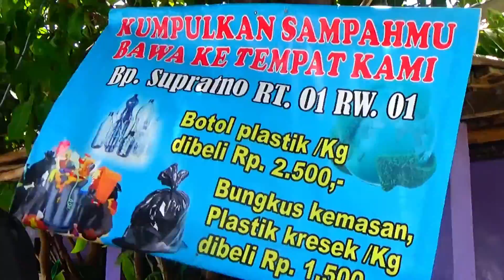Sampah plastik mengancam ekosistem bakau dan perikanan di Jawa, Indonesia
Sampah Plastik Mengancam Ekosistem Bakau dan Perikanan di Pulau Jawa

Sebuah penelitian menunjukkan bagaimana penumpukan sampah plastik di akar mangrove di pulau Jawa, Indonesia dapat membunuh pohon bakau.

Hilangnya ekosistem ini dapat memicu penurunan wilayah dan terutama mempengaruhi perikanan lokal, yang bergantung pada sumber daya pesisir.